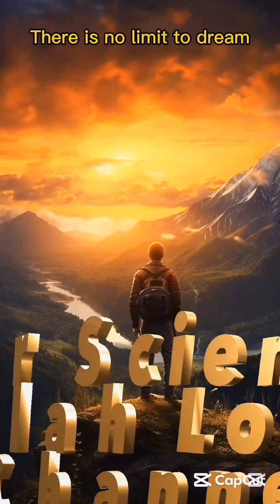Top 5 Scientific Discoveries That Transformed Our Understanding in 2025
📝 Description

2025 was not an ordinary year — it was a scientific turning point.
From groundbreaking medical breakthroughs to revolutionary physics discoveries, space revelations, climate innovations, and future-shaping technologies… five discoveries reshaped everything we thought we knew about our world.

In this video, we highlight the most influential scientific breakthroughs of 2025 and how each one could transform our lives, our planet, and our future.

Which discovery do you believe will leave the strongest impact on the next generation?

Discover the full story on For Science Salah Lotfy Channel — where complex science becomes clear, engaging, and inspiring.